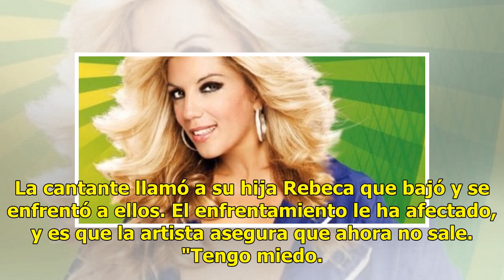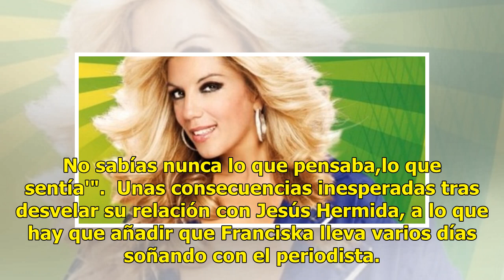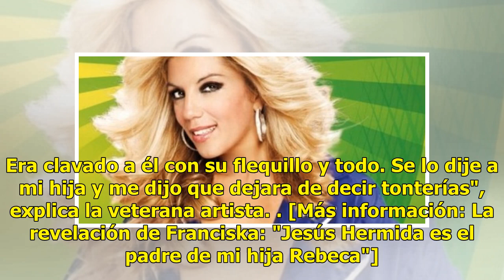Los problemas de Franciska tras desvelar que Jesús Hermida es "el padre de Rebeca"